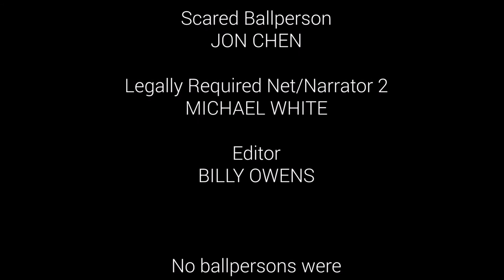Citi Open Ballperson 101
A quick guide to how to be a ballperson at a professional tennis tournament. This video describes the two basic positions, net and back, and the duties of each in various match situations.

Come to the 2017 Citi Open in Washington, D.C. this summer to see the three stars of this video in action!